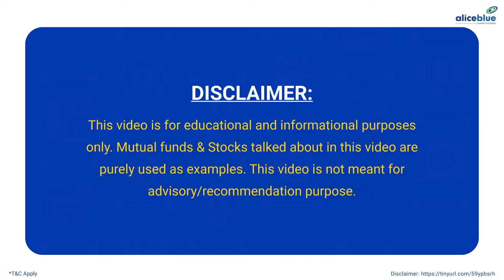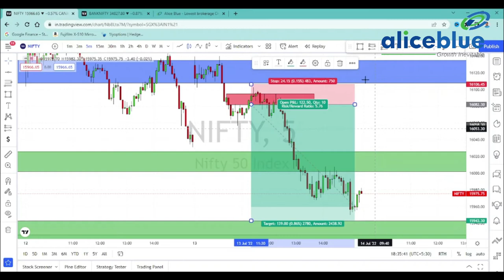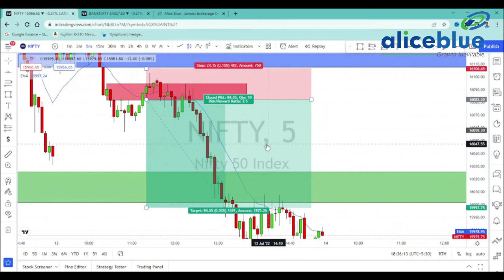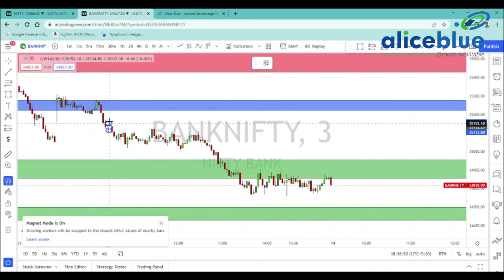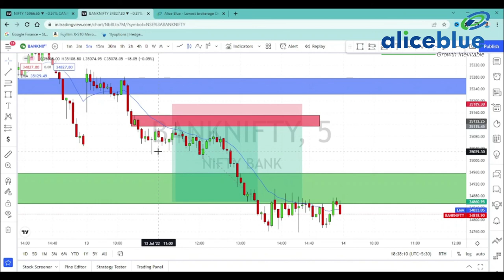Post Market Analysis in Tamil | 13th July 2022 | Alice Blue